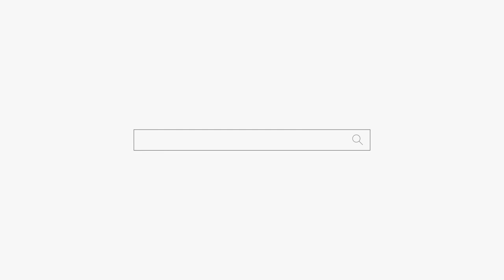딸이 말을 쳐 안들어요😡용군TV 공주보살 (전주점집 익산점집 군산점집 김제점집 용한점집 유명한점집)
딸이 말을 쳐 안들요😡용군TV 공주보살 (전주점집 익산점집 군산점집 김제점집 용한점집 유명한점집)

됩니다.